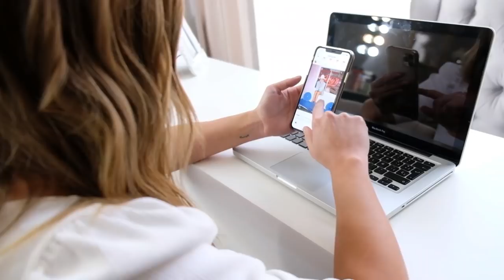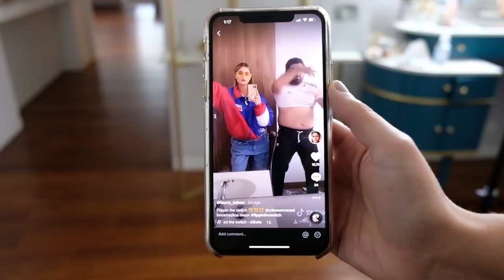CORONAVIRUS🦠 LO QUE NO TE HAN DICHO - Laura Tobón